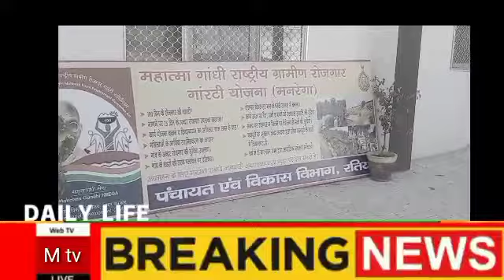मुख्यमंत्री अंत्योदय परिवार उत्थान योजना